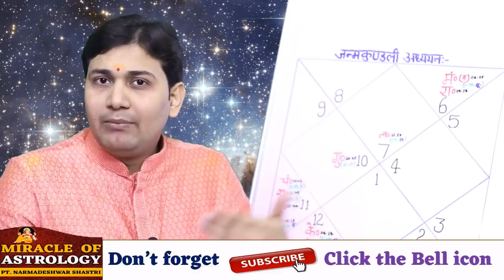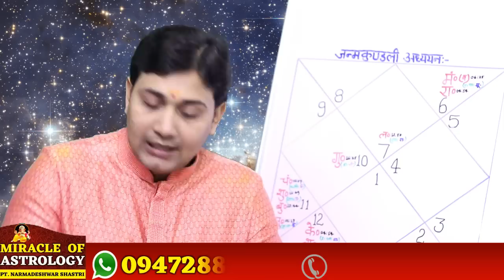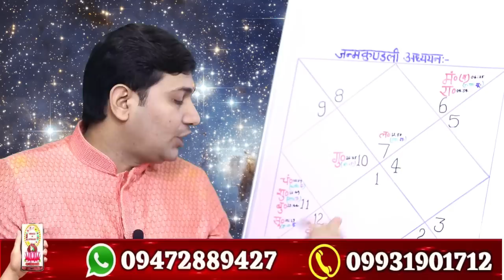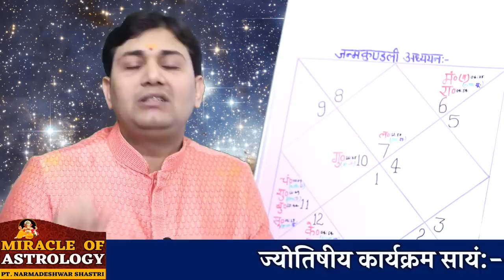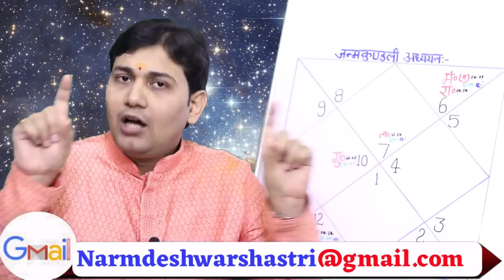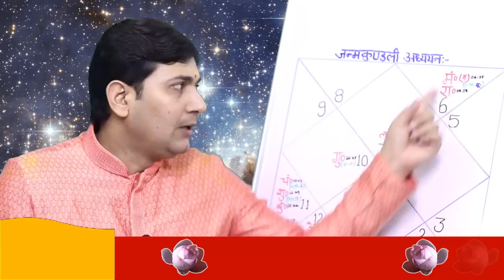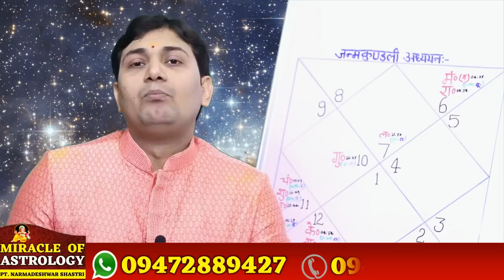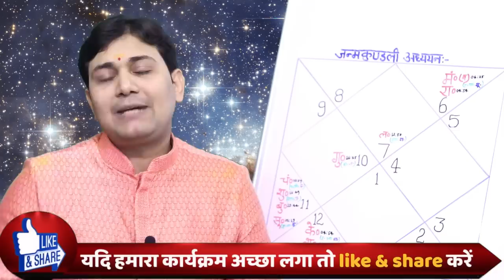जन्मकुंडली अध्ययन | कुंडली के इस भाव में हो चार ग्रह की युति तो जातक उम्र के इस पड़ाव पर पहुँच कर...